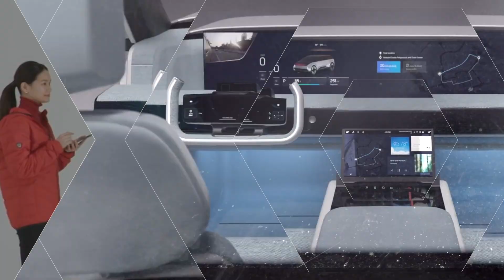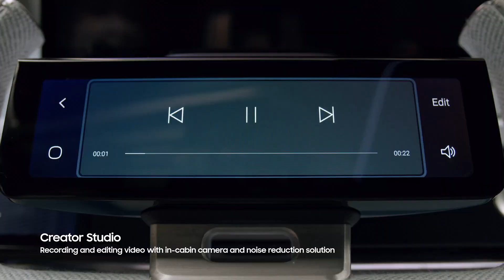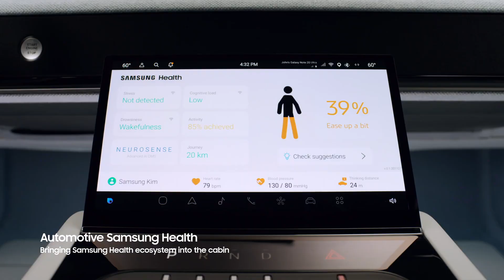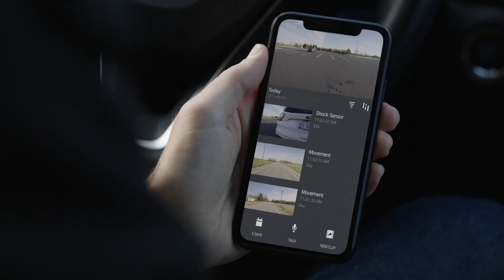COOLEST NEW CAR GADGETS AND INVENTIONS 2021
Topics : COOLEST NEW CAR GADGETS AND INVENTIONS 2021

✔Links
NV 350 CARAVAN OFFICE POD